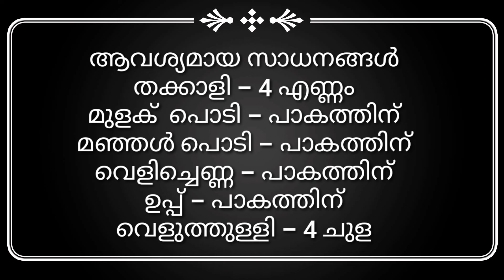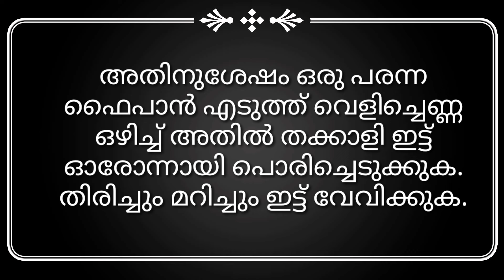എല്ലാവരും പറയും തക്കാളി പൊരിക്കാൻ കഴിയില്ലയെന്ന് . അത് വെറുതെ തക്കാളി പൊരിക്കാൻ കഴിയും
cooking cookingchannel best curry. best chanal